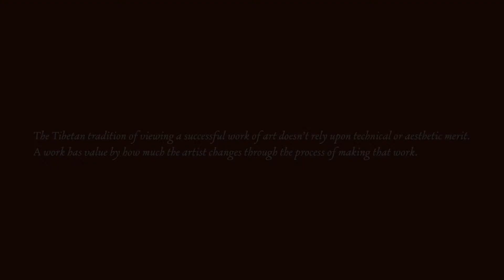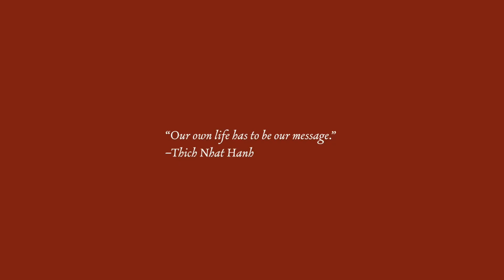Terri, Art & Grief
Terri discusses how her journey through grief has informed her art practice.